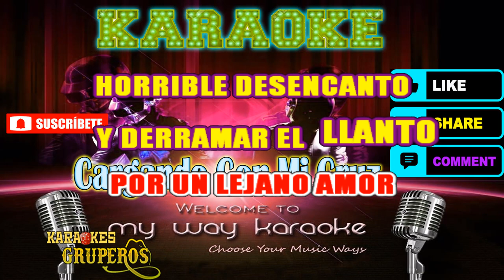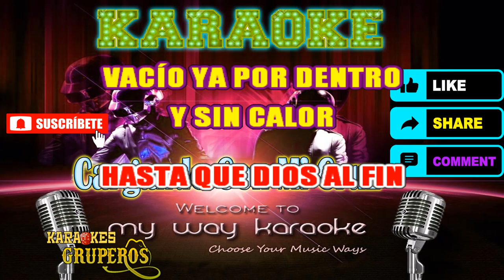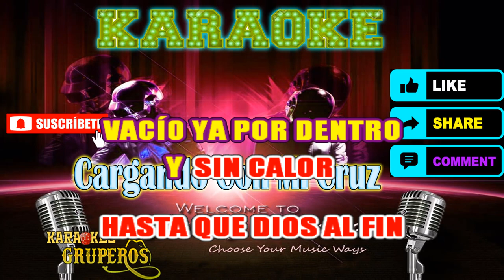Cargando con mi Cruz - Karaokes Gruperos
Cargando con mi Cruz en Karaoke

Karaokes gruperos

🙏 SI GUSTAS APOYAR AL  CANAL LO PUEDES HACER AQUI ABAJO CON UNA DONACION💰

NO OLVIDEN DE SUSCRIBIRSE AL CANAL ACTIVEN LA CAMPANITA 🔔🔔🎵😎PARA QUE CUANDO SE SUBA UN NUEVO VIDEO LES LLEGUE LA NOTIFICACION COMPARTEN CON LOS AMIGOS Y TAMBIEN LES INVITO A QUE SE SUSCRIBAN A ESTE CANAL PARA SEGUIR TRAYENDO MAS KARAOKES